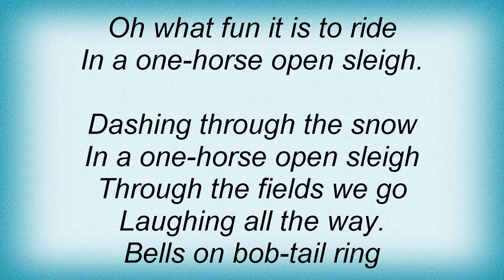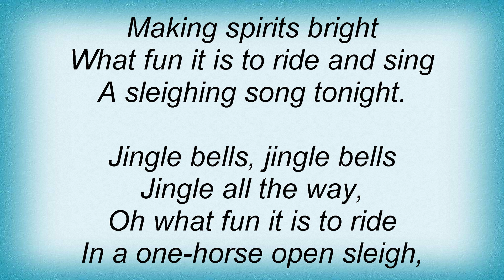Bing Crosby - Jingle Bells Lyrics